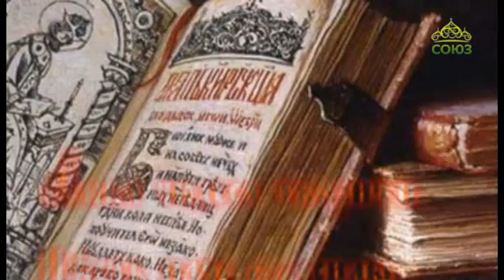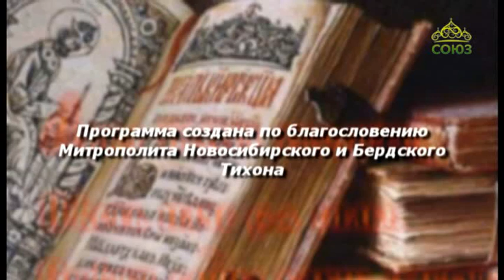Родное слово (Новосибирск). От 3 сентября. Беседа с митрополитом Новосибирским и Бердским Тихоном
О своем жизненном пути и церковном служении рассказывает митрополит Новосибирский и Бердский Тихон.